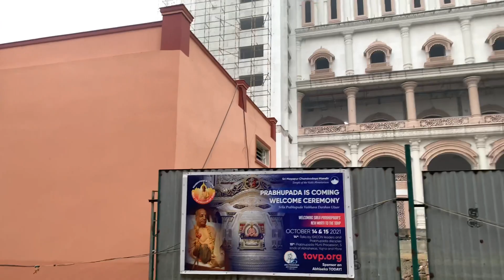Kolkata to krisnanagar!! Roaming Roadstars !Mayapur iskcon temple!! Bethuaduari forest !Biker Nobel!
Locations——